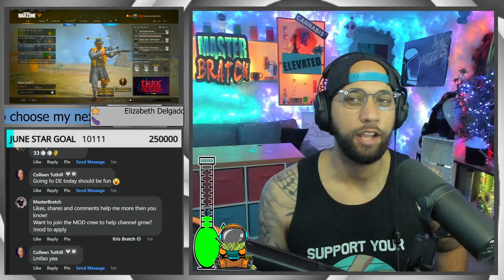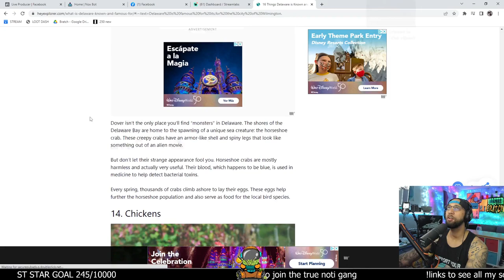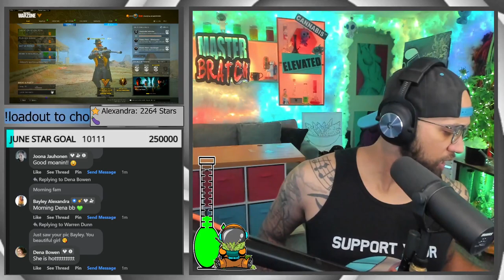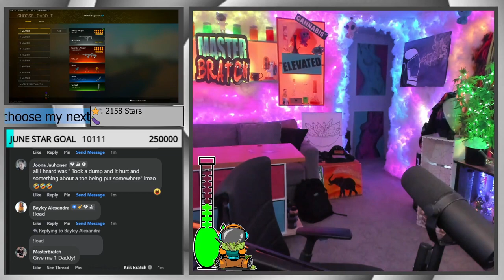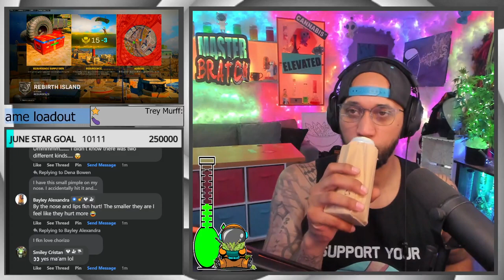MasterBratch Live Stream Tips Better Be Tingling Bratch Kyle on the loose again# (6)